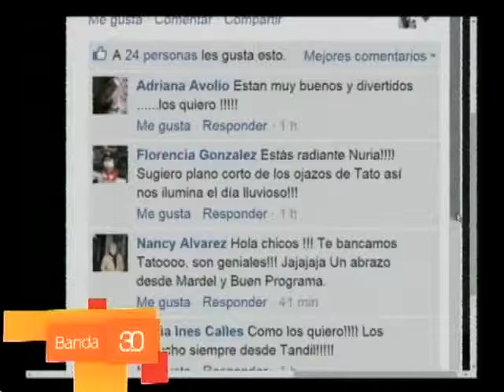MARIANO REALINI - LO QUE DEJÓ EL DEBATE